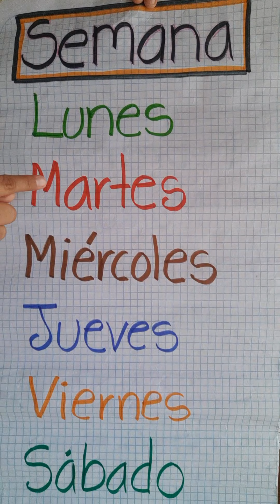Clase de Español K-2 18 de Junio 🌅🌼